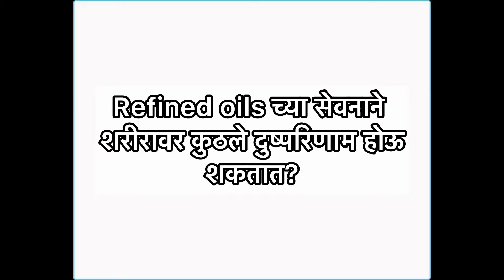रिफाइंड तेलाचा वापर शरीरासाठी ठरू शकतो हानिकारक!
🧴 तेलाच्या बाबत रिफाइंड हा शब्द घातक आहे. तेल चांगले दिसण्यासाठी ते गंधरहित होण्यासाठी रासायनिक प्रक्रिया केली जाते. त्यामुळे तेलातील पौष्टिकमूल्य संपुष्टात येतात. त्यामुळे रिफाइंड तेलाऐवजी घाण्याचे तेल खाणं आरोग्याच्या दृष्टीनं उपयुक्त ठरतं.
तेलबियांना उष्णता न देता फक्त दाबून जे तेल काढलं जातं ते घाण्यावरचं तेल असते. हे तेल आरोग्यासाठी सर्वोत्तम असतं.
तेल चांगलं दिसावं, ते गंधरहित व्हावं यासाठी रासायनिक प्रक्रिया केलेले तेल म्हणजे रिफाइंड तेल. यातील रासायनिक घटकांमुळे हे तेल आरोग्यास घातक असतं. 🌿🫒

◼Areas of expertise – Dr. Smita is a Homeopathic Physician, Cosmetologist, Obesity & Nutrition consultant. Many patients have successfully achieved desired weight loss, treatment for hypothyroidism, PCOS, period issues, chronic skin problems like Eczema, psoriasis, Acne, hair loss & many more health conditions through her treatment, counseling, diet plans & motivation